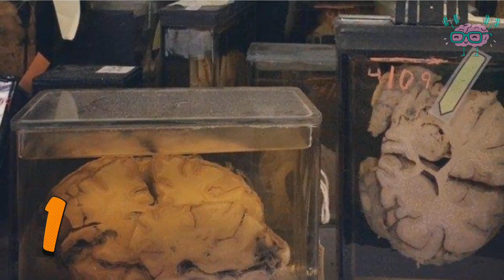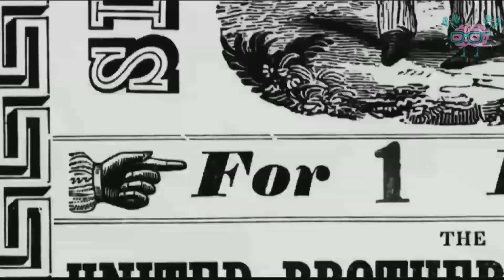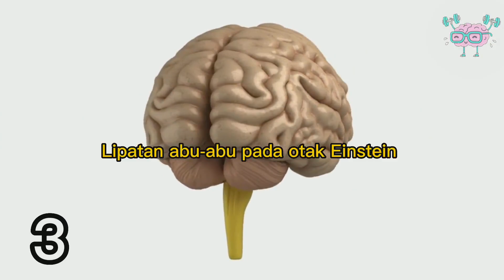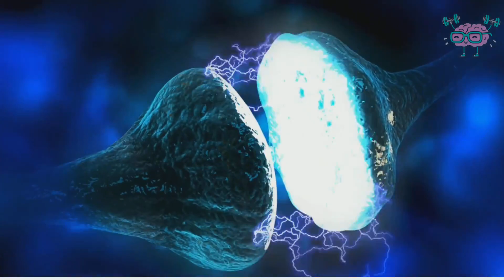Terungkap Fakta Mengejutkan Otak Albert Einstein Saat Dibedah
Sebagai ilmuwan, Albert Einsten bukan hanya memberi sumbangan sangat berharga bagi dunia matematika dan fisika abad ke-20. Sebelum meninggal dia menyatakan menghibahkan otaknya yang menyimpan banyak misteri untuk diteliti.

Albert Einstein wafat pada 18 April 1955 di University Medical Center,Pricenton, dalam usia 76 tahun.

Setelah jasadnya diautopsi, diam-diam otak lelaki itu diambil tanpa sepengetahuan keluarga.

Hingga kini, tak terhitung banyaknya ilmuwan yang melakukan studi dan menganalisis organ di dalam kepala salah satu fisikawan era modern.

Awalnya, diduga kejeniusan Einstein disebabkan otaknya yang berbeda. Namun, perlu Kamu ketahui ternyata ada fakta mengejutkan di balik otak si jenius tersebut. Fakta apa sajakah itu?

Nikmati kopi anda dan semoga video ini bisa menambah wawasan anda, selamat menonton

Produksi Audio & Video oleh Dosis Cerdas